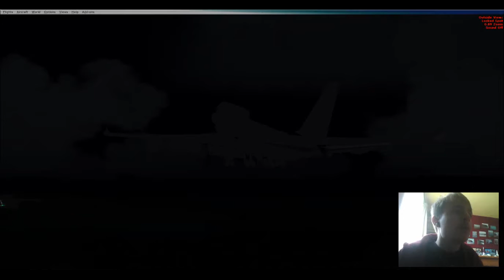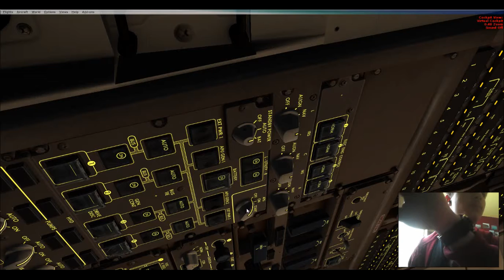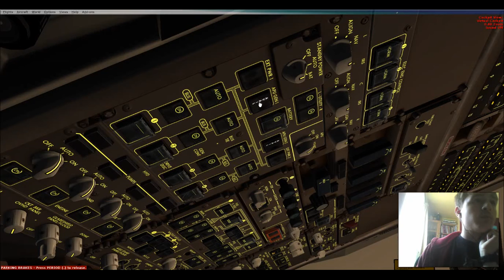Rio de Janeiro to Santa Maria with a 747